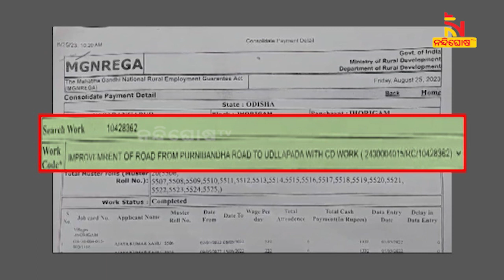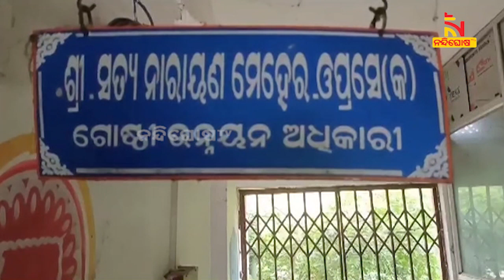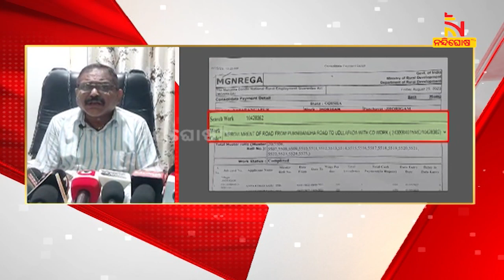ମନରେଗାରେ ମହାଦୁର୍ନୀତି ଅଭିଯୋଗ ! ରାସ୍ତା ନିର୍ମାଣ ନ ହୋଇ ବିଲ୍ ପାସ୍ | NandighoshaTV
ମନରେଗାରେ ମହାଦୁର୍ନୀତି ଅଭିଯୋଗ । ରାସ୍ତା ନିର୍ମାଣ ନ ହୋଇ ବିଲ୍ ପାସ୍ । ରାସ୍ତା ବଦଳରେ ପୋଖରୀ ବନ୍ଧ କାମ କରି ୧୦ ଲକ୍ଷ ଟଙ୍କା ଚଳୁ କରାଯାଇଥିବା ଅଭିଯୋଗ ହୋଇଛି

* DishTV Channel No: 1367
* Airtel Digital TV Channel No: 611
* TATASky Channel No: 1779
* hathw@y Channel No: 731
* Ortel Channel No: 707
* Videocon d2h Channel No: 840
* SITI Channel No: 17 & 458
* GTPL Channel No: 719
* SUN Direct Channel No: 667
* Asianet Channel No: 219